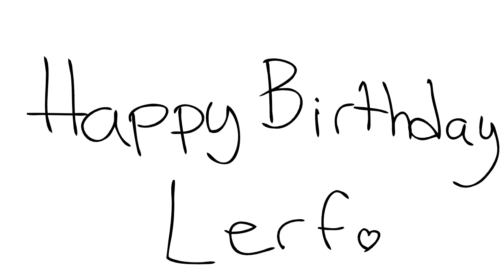Happy Lerfday!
Hey Lerf! Happy Birthday! I love you more than you could imagine ;) You're my best friend and no one could ever replace you! I love you! Thank your mom for making you!

Do NOT redistribute.
You are NOT to trace, copy, steal, etc. any part of this artwork/character/story.
Respect the character(s) and artist

Thanx!